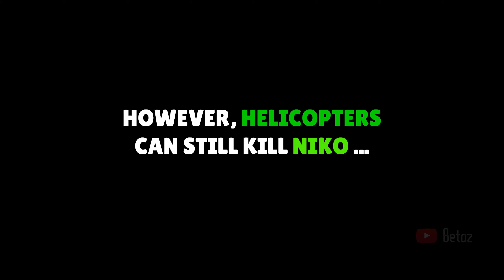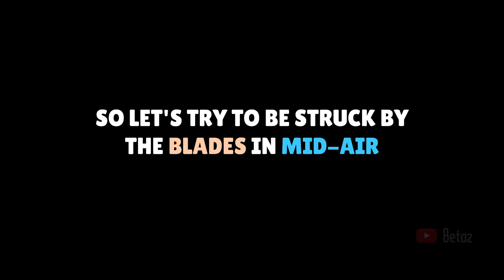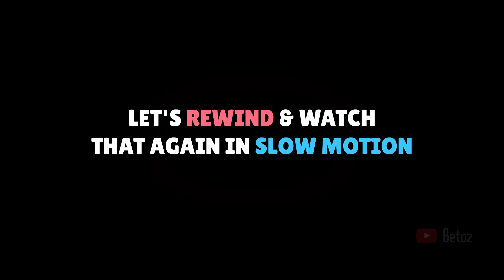What Happens if Helicopter Blades Hit The Character in 17 OPEN-WORLD Games (2002-2024)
👋 Hey Family! In this video we take a look at what happens when helicopter blades hit the character in 17 open-word games from 2002 to 2024. I hope you will enjoy.

🎮 All Games mentioned:
⬛ 00:00 GTA Vice City
⬛ 00:58 GTA San Andreas
⬛ 01:22 GTA Vice City Stories
⬛ 01:46 GTA IV
⬛ 02:43 GTA V
⬛ 03:40 GTA Vice City: Definitive Edition
⬛ 04:08 GTA San Andreas: Definitive Edition
⬛ 04:41 Just Cause 1
⬛ 05:23 Just Cause 2
⬛ 06:10 Just Cause 3
⬛ 07:11 Just Cause 4
⬛ 07:55 Saints Row 2
⬛ 08:22 Saints Row: The Third Remastered
⬛ 08:41 Saints Row IV
⬛ 09:01 Saints Row (2022)
⬛ 09:34 Far Cry 5
⬛ 10:13 Far Cry 6